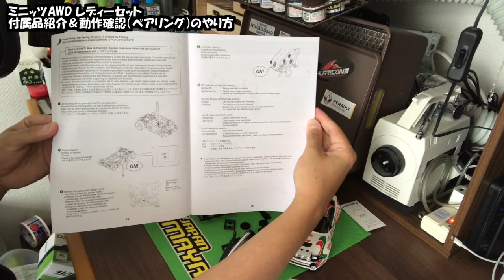ミニッツAWD ペアリングって、なんだ？ MINI-Z AWD How to Pairing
ペアリングの方法をマスターしよう♪

　※動画更新情報、live配信情報をお伝えします。

★○○NKY-PJTさんのブログ（FMG視聴者GP 共同主催者）

‹Muneのおすすめアイテム›　※amazonへのリンクです※
●ミニッツ用品
★BC9パーツクリーナー速乾タイプ
★キャリーケース
★除電ブラシ
★ダストクリーナー
★2mmロックナット
★4.5mmBOXレンチ（上のロックナット用）

●ホワイトボディ製作用グッズ
★タミヤ　エアブラシ＆コンプレッサーのセット
★格安エアブラシ＆コンプレッサーのセット
★ボディ塗装用のターンテーブル土台
★GSIクレオス　クリーナーボトル
★塗装ビギナーセット
★塗装乾かし台（Mrペイントステーション）
★塗装用持ち手（塗装ベース持ちやすい塗装棒）
★塗料かくはん用スティック（タミヤ　調色スティック）
★クレオス ハニカムフィルター
★フィニッシャーズ ウレタンクリアGP1（研ぎ出し用）
★フィニッシャーズ ウレタンクリアGP2（吹きっぱなし用）

●配信グッズ
★FIFINEコンデンサーマイク

‹MuneFJへの救援物資›